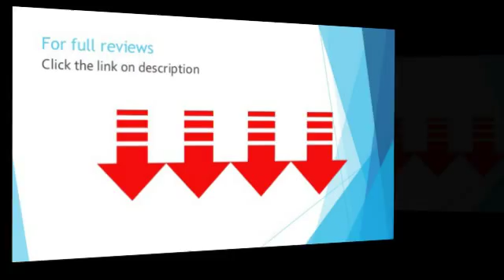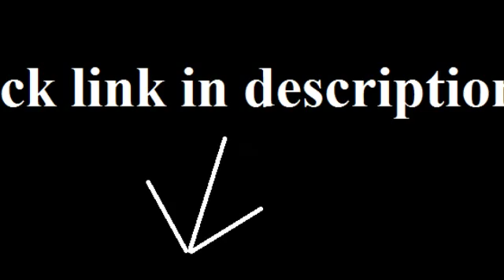msr flex skillet